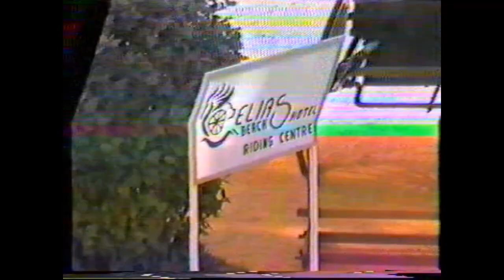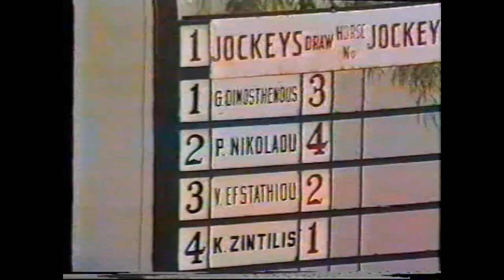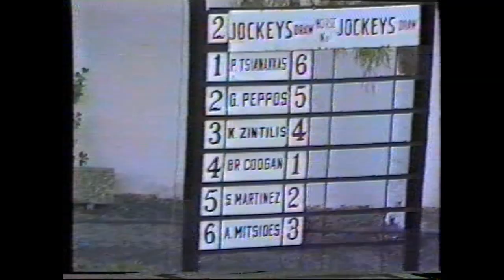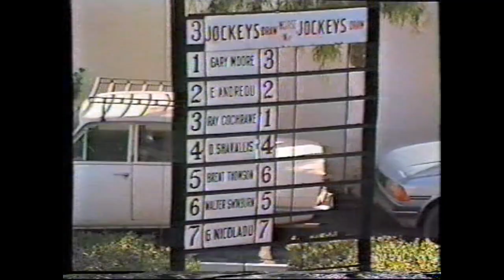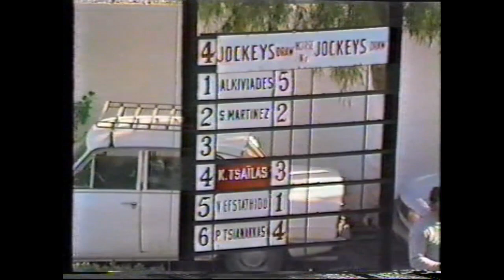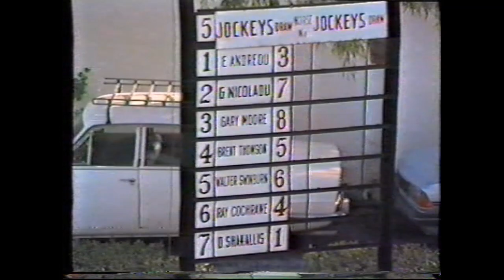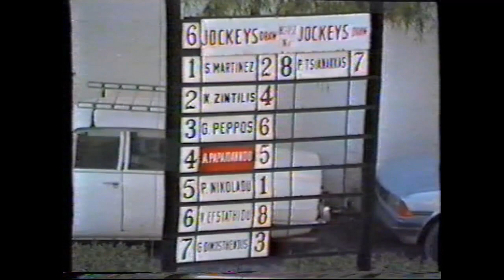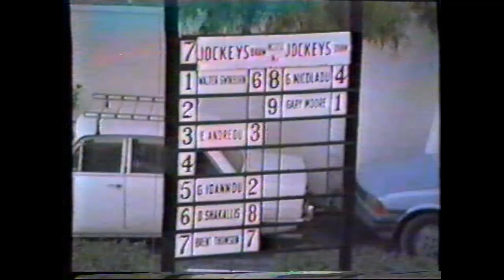All stars show 1986 day 1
1.DORELLO-ANDROS MITSIDES-AKIS CHARALAMBOUS-MICHAELIDES
2.LAMBRIANA-MARTINEZ-A.DEMETRIOU-NICOS LAMBROU
3.TRUST ME- RAY COCHRANE-MITSIOS&ERTYL-ODYSSEOS
4.MAVROS OTHELLOS-VASOS EFSTATHIOU-P.ONOUFRIOU-KATSAROS
CYPRUS TURF CLUB
5.BIG BEN-KOKOS NICOLAOU-GEORGE PAPAIOANNOU-DR CHARILAOS PALMAS
6. DOWNING STREET-VASOS EFSTATHIOU-PANICOS X'PANAYI- COSTAS IOANNOU
7. BAKER-ELIAS ANDREOU-AKIS CHARALAMBOUS-COSTAS ANASTASIOU